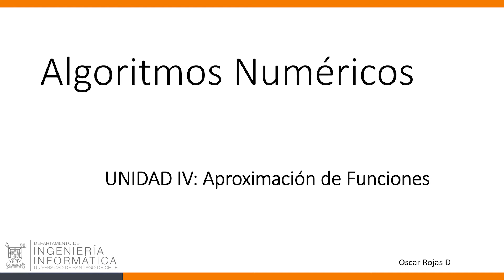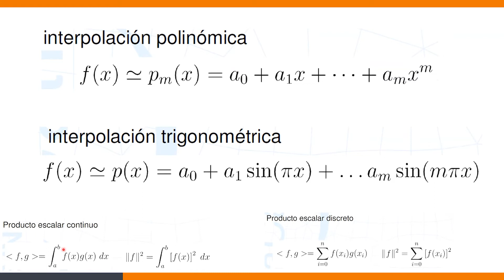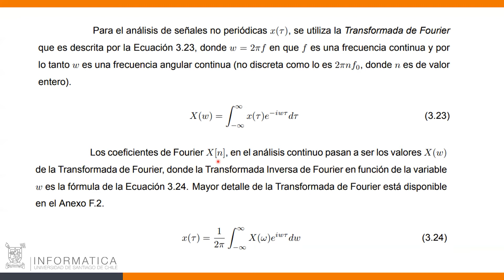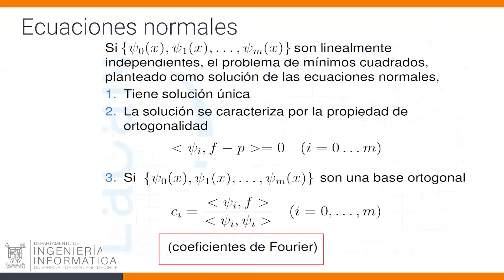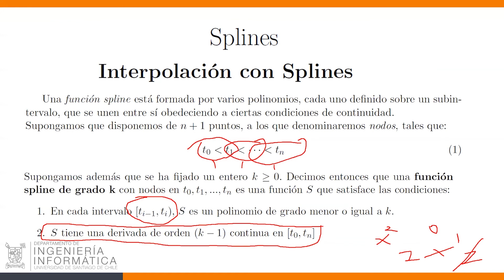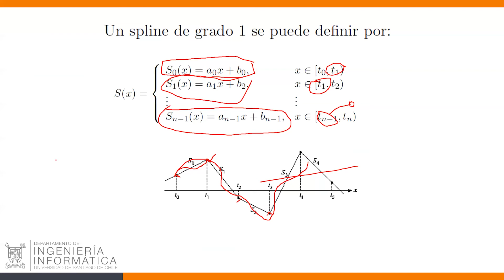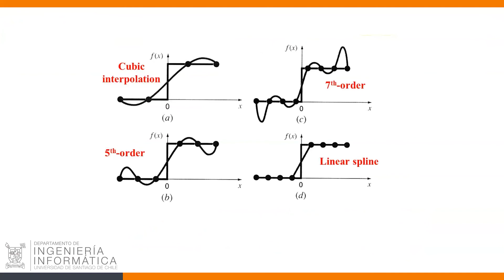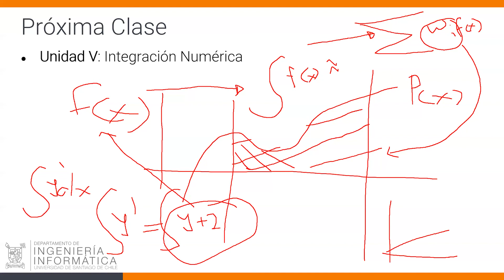Algoritmos Numéricos - Aproximación de Funciones III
Mínimos Cuadrados - DFT - Splines